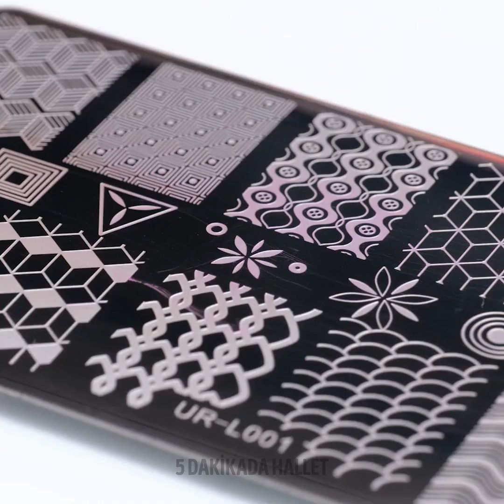HAYATINIZI KOLAYLAŞTIRACAK ZEKİCE GÜNLÜK İPUÇLARI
Merhaba, proje severler!
Hayatınızı kolaylaştıracak havalı tüyolar ve ipuçlarıyla dolu yeni bir video hazırladık. Bu fikirlerin çoğu için özel gereçlere ihtiyacınız olmayacak. Yalnızca evdeki malzemeleri kullanabilirsiniz. Örneğin, eski botlarınızı terliğe dönüştürebilir ya da kemerinizle hasarlı ayakkabılarınızı kurtarabilirsiniz.
Her partide gözleri üstünüze çekecek yeni makyaj fikirlerini denemelisiniz!
Konserve kapağı açmak gibi birçok mutfak sorununuzu çözecek pratik bilgileri öğrenmek için videoyu sonuna kadar izleyin. Size, birbiriyle aynı boyutta minik köfteler yapmayı ve bıçak kullanmadan nasıl peynir kesebileceğinizi göstereceğiz.
Beğendiğiniz ipuçlarını arkadaşlarınızla paylaşmayı unutmayın!

ZAMAN BİLGİLERİ:
02:42 - İri gözler için makyaj tüyosu
04:01 - Şirin ekmek kızartma fikri
06:57 - Yeni ayakkabınız vuruyorsa
11:43 - Sıra dışı yumurta kesme yöntemi